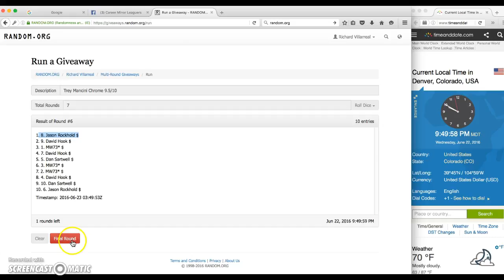Trey M Vid for Max